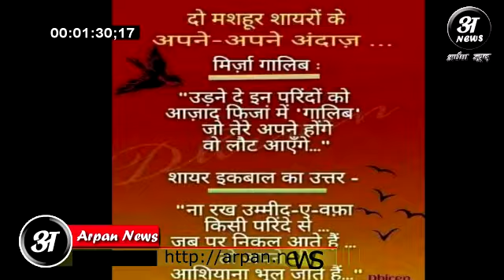Mirza Ghalib को लेकर बुरे फसे Big B महानायक अमिताभ बच्चन harivansh rai bachchan का नाम डुबो दिया